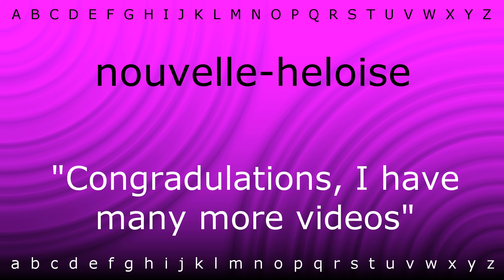How to pronounce 'nouvelle-heloise' with Zira.mp4